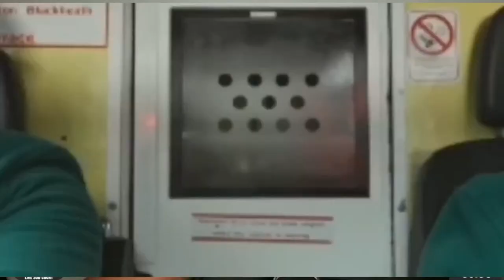Greenwood Transfer | Big Prices LOL | Change Coming!!!